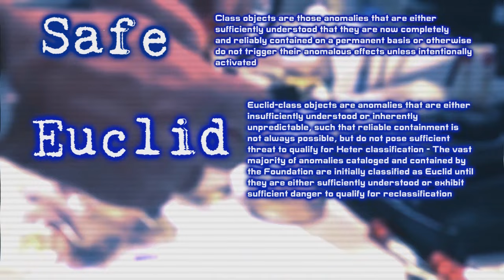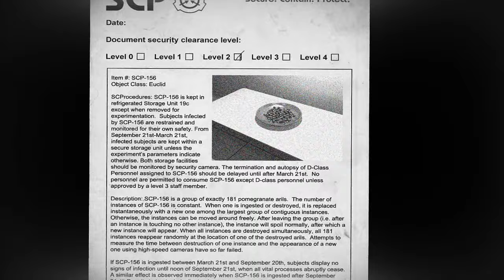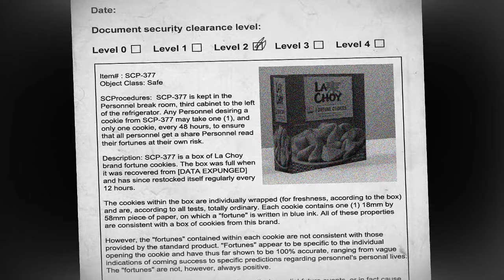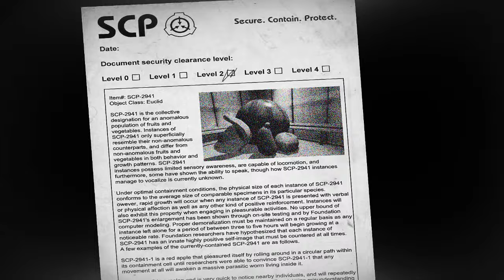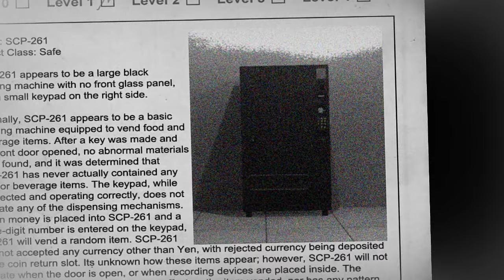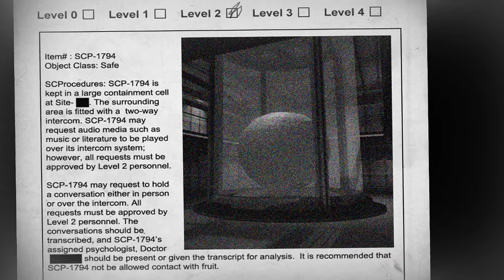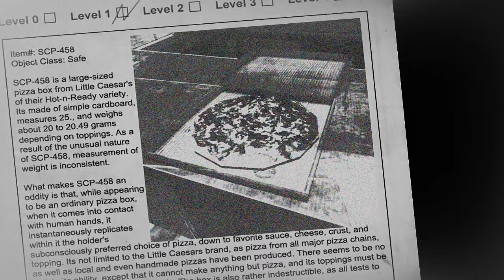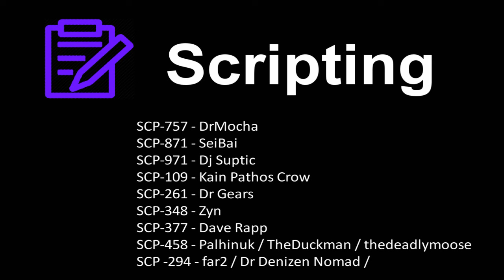Top 18 - Food & Beverage SCPs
Please visit Top Staff Channel below!
SCP-2941 - CanaryFarmer
SCP-1863 - Ihp
SCP-156 - Oresthin
SCP-207 - Aeish
SCP-1335 - barbequedsteak
SCP-1794 - Dead Spectra
SCP-1354 - Enresshou
SCP-1916 - Smapti
SCP-643 - Roget
SCP-757 - DrMocha
SCP-871 - SeiBai
SCP-971 - Dj Suptic
SCP-109 - Kain Pathos Crow
SCP-261 - Dr Gears
SCP-348 - Zyn
SCP-377 - Dave Rapp
SCP-458 - Palhinuk / TheDuckman / thedeadlymoose
SCP -294 - far2 / Dr Denizen Nomad

**Contents**

00:00 - Intro
01:38 - SCP 1916 - (Dr Wondertainment's Zero-G Whizz Moon Rocks)
04:08 - SCP 643 - (Irresistable Chocolate)
06:00 - SCP 1335 - (Mysterious Fortune Cookie)
07:25 - SCP 156 - (Pomegranates)
10:34 - SCP 207 - (Cola Brand Drinks)
13:40 - SCP 377 - (La Choy Real Fortune Cookies)
15:56 - SCP 757 - (The Fruit Producing Tree)
19:52 - SCP 2941 - (Ever Growing Fruit & Vegetables)
23:49 - SCP 971 - (Quick Food Menu)
27:02 - SCP 1354 - (Alphabet Soup)
29:24 - SCP 261 - (Japanese Magic Vending Machine)
33:11 - SCP 348 - (White Bowl)
35:30 - SCP 1794 - (Sentient Grapefruit)
37:58 - SCP 109 - (Unlimited Canteen)
40:00 - SCP 294 - (The Drink Machine)
42:22 - SCP 1863 - (Lime Liftoff & Sarsaparilla Cream)
46:53 - SCP 458 - (Infinite Pizza)
48:25 - SCP 871 - (Replicating Cakes)
52:02 - (Staff Credits)